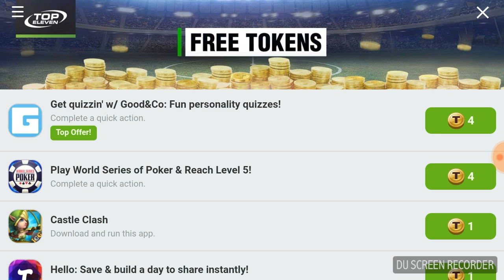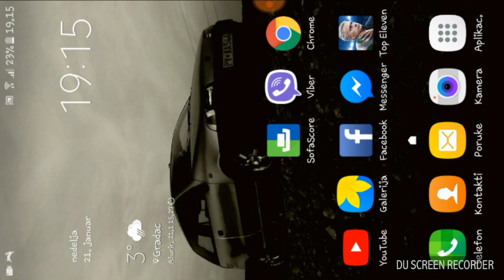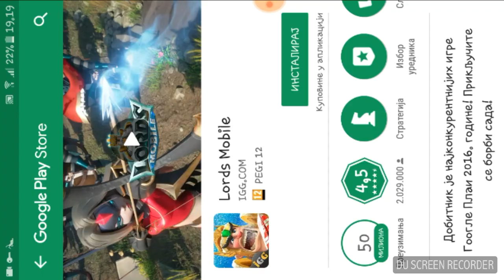Kako zaraditi gomilu tokena na Top Elevenu. Radi 100%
Obavezno se konektovati na New York!